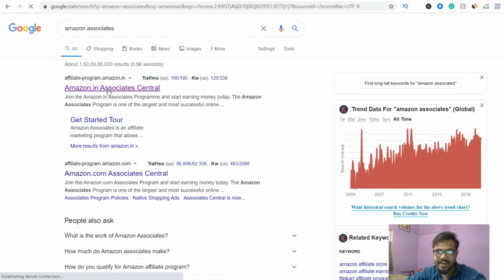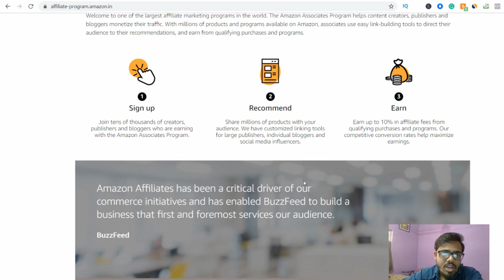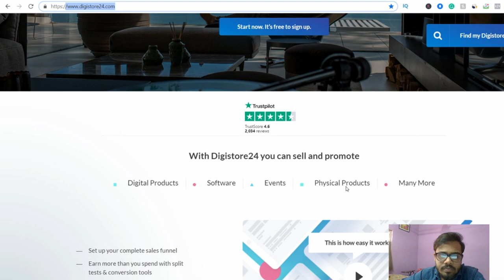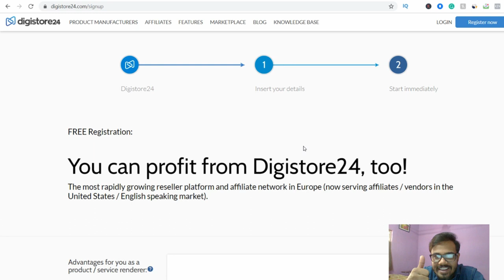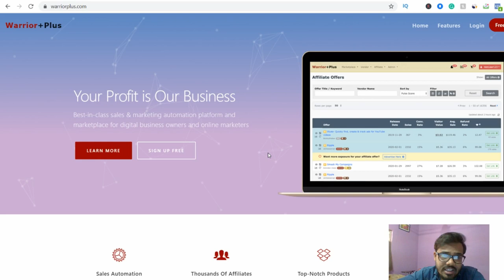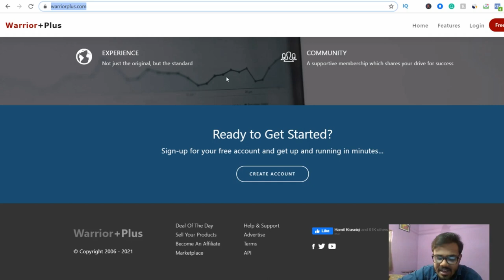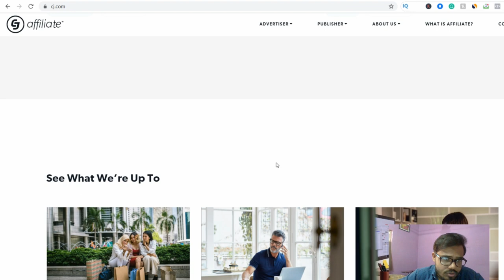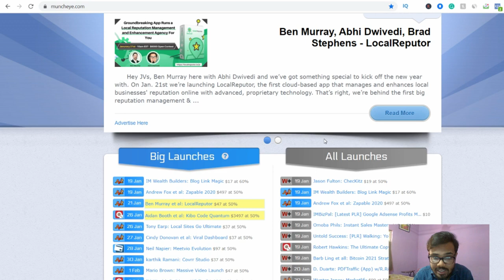affiliate marketing networks 2021 - The 7 Best Affiliate Networks! Find Profitable Affiliate Offers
affiliate marketing networks
🔥 [Hindi/Urdu] In this video You will know about affiliate marketing networks 2021 - The 7 Best Affiliate Networks! Find Profitable Affiliate Offers.